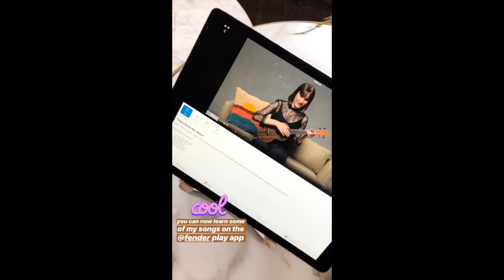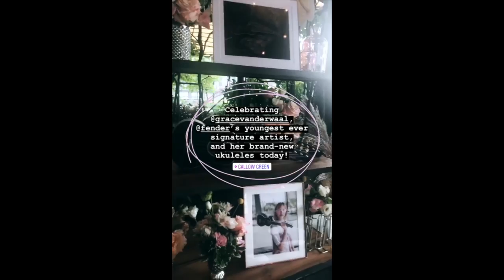Grace VanderWaal - Signature Fender Ukulele Brunch Event @ Gallow Green 9.10.18 [MEGA VIDEO]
In this video we've compiled all the social media from Grace's Fender Signature Ukulele Brunch Party.

You can win her Signature Moonlight Ukulele by going to fanderwaalcontests.com. Just 4 more days left to enter. Contest ends Sept 14, 2018.

We have lots of top secret awesomeness, contests, exclusive announcements, and more going on inside. Come join in on the fun and get the best Grace content in one easy to find place.